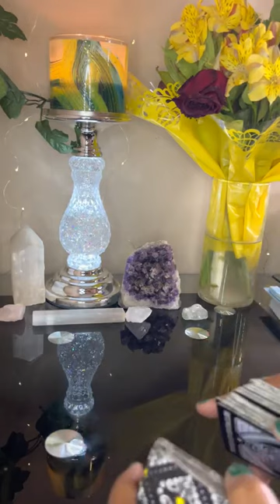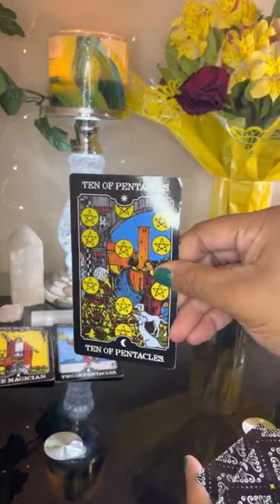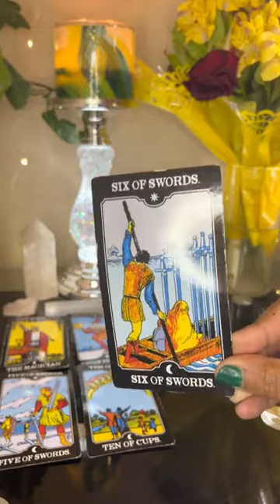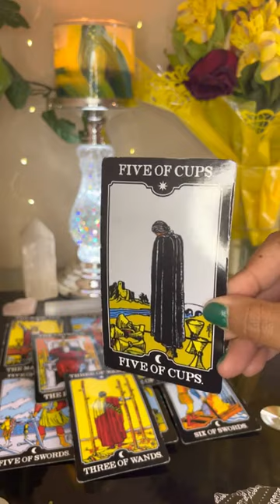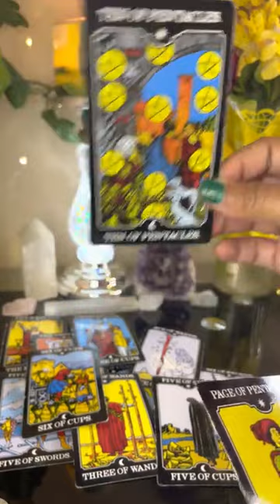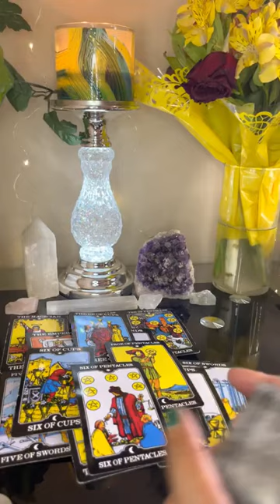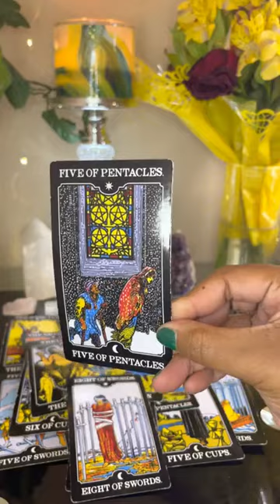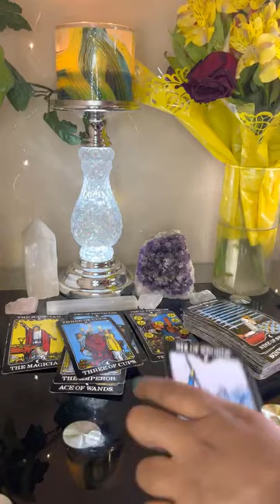FREE Rashad Jamal!!